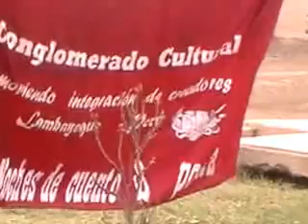Homenaje a Andres Avelino Caceresen Lambayeque Semana 343-I